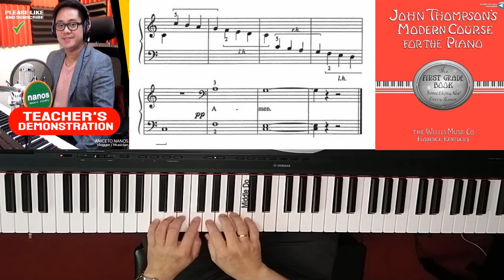No. 14 The Chimes -J. Thompson's Easiest Course for Piano (1st Grade Book) | ANICETO NANOS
Topic/s: Descending Scale in C Major
Piano Piece: The Chimes

No doubt, your piano teacher has told you NOT to use the pedal. This had been done for an excellent reason, which you will appreciate when you have advanced a little further.

But perhaps as a reward for obedience in this matter, your teacher may, upon request, allow you to use pedal just once in order to make THE CHIMES  sound like real church chimes.

If permission is given, hold down the pedal from beginning to end. The result will be a blur which will be very unpleasant in most pieces-and that is one of the reasons your teacher does not want you to use  the pedal yet. But in this particular tune it will give a clangorous muddle, typical of church chimes, filling the air with overtones.

- John Thompson